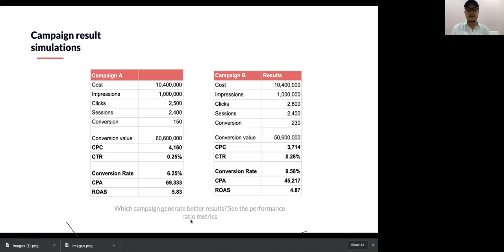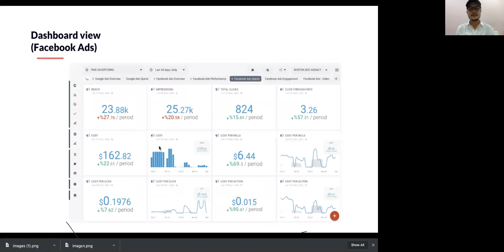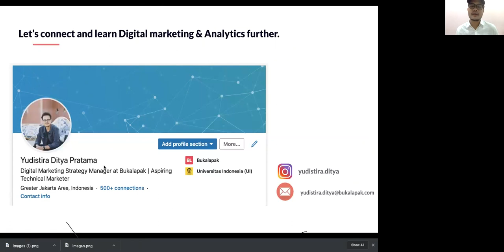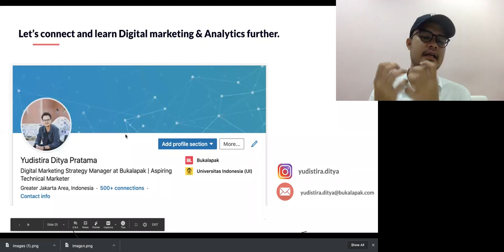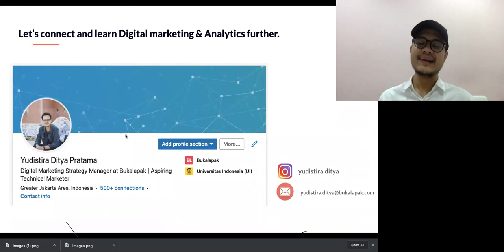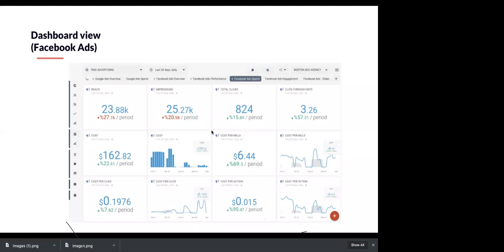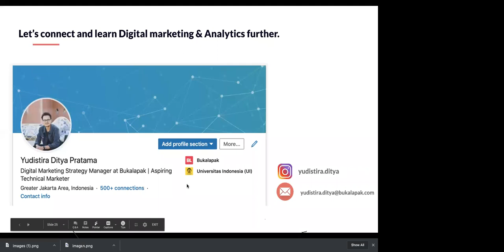Kelas Pengukuran Kinerja Perspektif Pelanggan: Matriks Pemasaran Digital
Sesi kuliah tamu kelas Pengukuran Kinerja Prodi S1 Manajemen FEB UNAIR bersama Yudistira Ditya selaku Digital Marketing Strategy Manager, Bukalapak Indonesia.

Kuliah tamu ini diselenggarakan untuk memberikan pemahaman dan perspektif praktis dari pengukuran kinerja dalam perspektif pelanggan Balanced Scorecard khususnya matriks-matriks dalam dunia pemasaran digital dan kaitannya dengan strategi mencapai tujuan perusahaan.

Video ini mencakup bagian tengah pemaparan konsep hingga akhir diskusi.